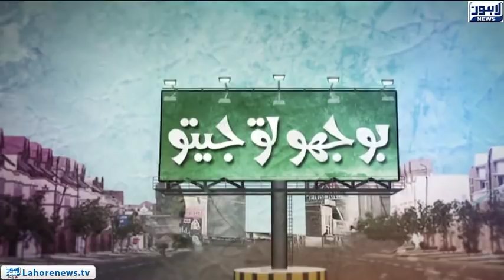Bhoojo to Jeeto (Fortress Square Mall) Episode 318 - Part 02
Bhoojo To Jeeto with Aleena Haroon where she visits Fortress Square Mall and on right answers to interesting puzzles distributes gifts among locals.